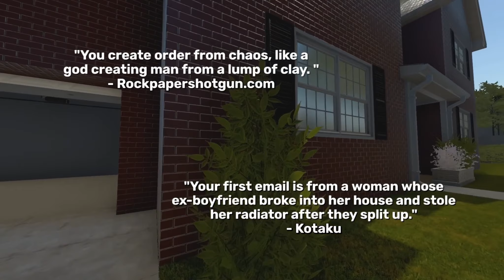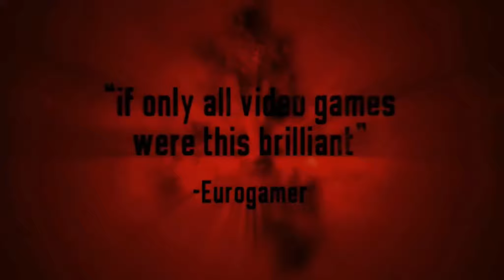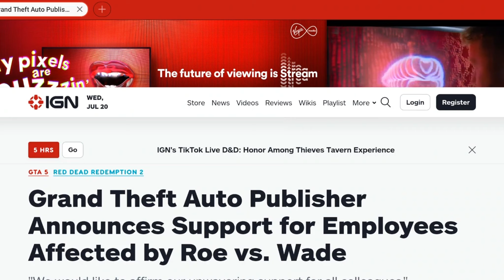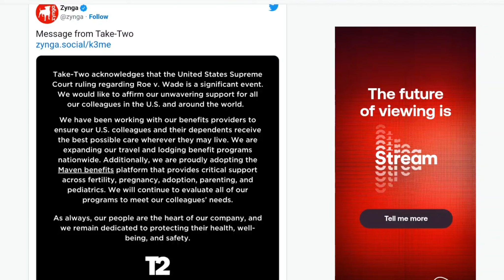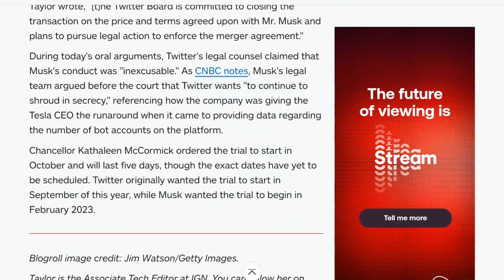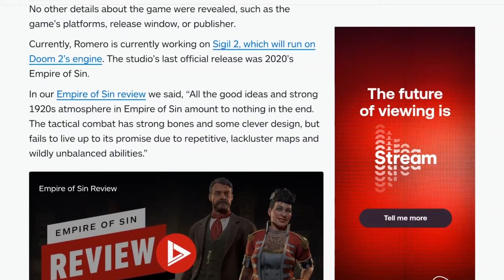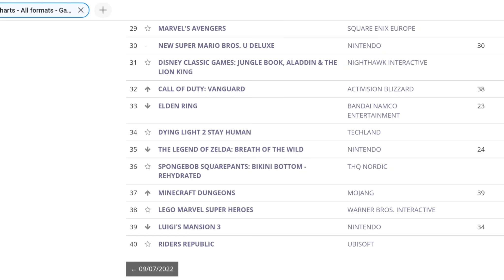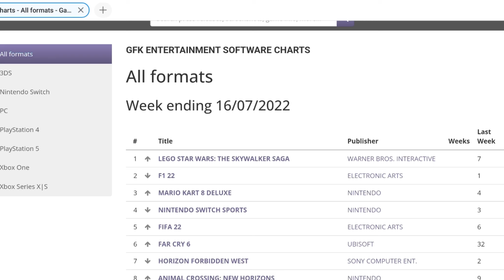The One Up Gaming Podcast 308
This week David talk's about some games he has played this week. This weeks News and the UK top 40.